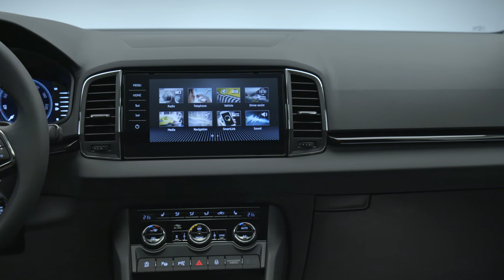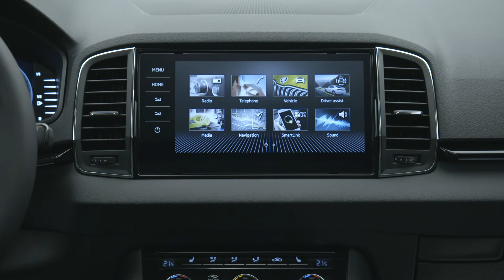2022 Skoda Karoq Style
Nagyobb hűtőráccsal, keskenyebb fényszórókkal és akár 9,2 colos képátlójú érintőképernyős fejegységgel jön a megújult cseh szabadidő-autó.